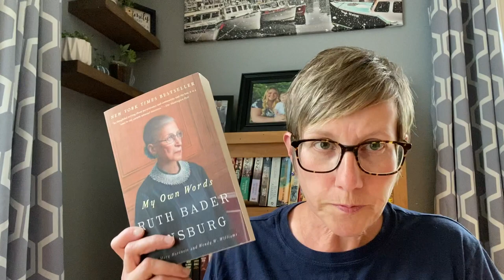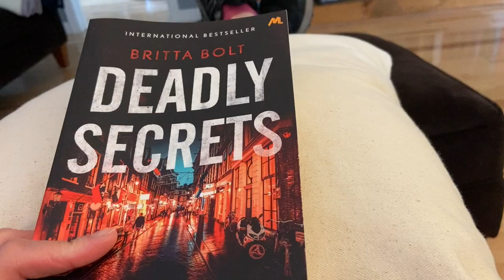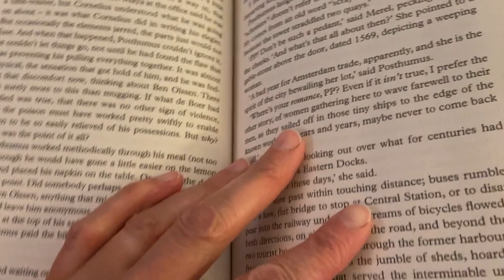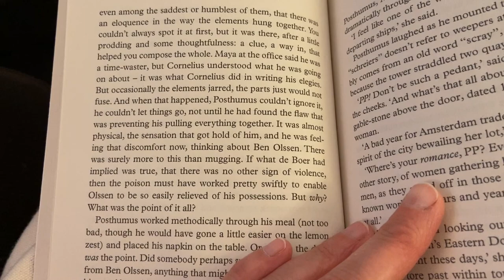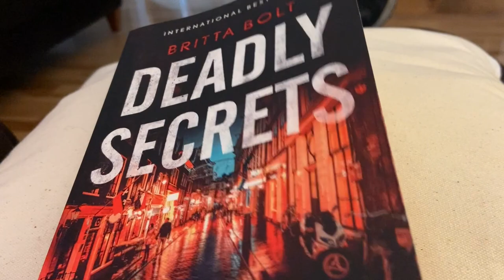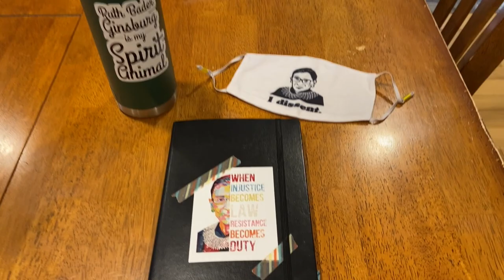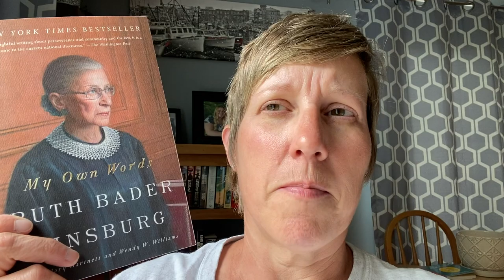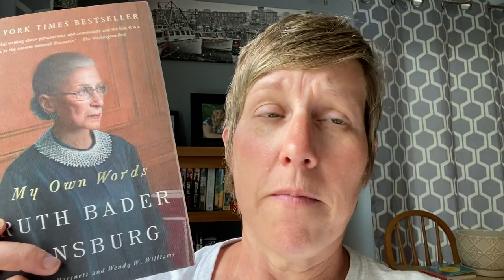Surprise Britta Birthday Vlog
Happy Birthday Britta!

Books mentioned:
Sacred Graves by Britta Bolt
Her Own Words by Ruth Bader Ginsberg